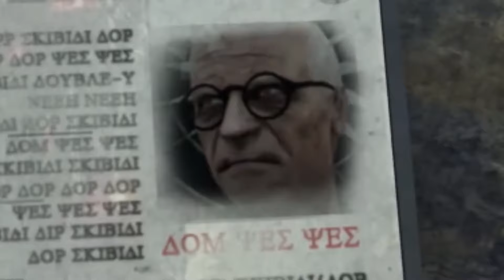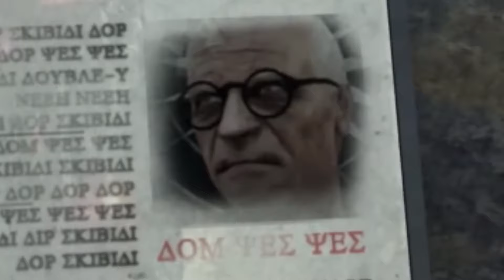😱FILTRACIONES de SKIBIDI TOILET 76!? 🤫ESTO PASARA! COMPUTERMAN!! Skibidi Toilet 76 Spoiler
Dafuq boom saco skibidi toilet 76 con computermans y los skibidi toilet siendo amigos de la alianza y los cameraman ya que nos enfrentaremos en contra de los astro que son los mas fuertes de todo skibidi toilet, seta que ahora ganaremos contra este bando esto se ha filtrado que pasara en skibidi toilet 76